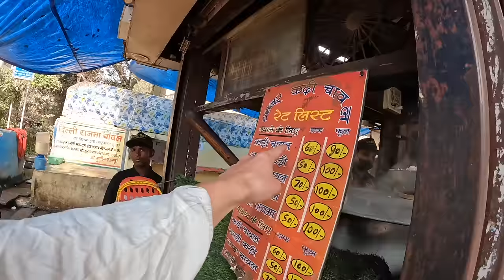Kadhi Chawal owners won't let Foreigner's pay 🇮🇳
CHAPTERS

0:00 Ordering
1:35 In the kitchen
3:30 Time to eat!
5:50 @chrismixxlewis got Rajma Chawal
7:20 More chai
9:30 Paying gone wrong
11:00 I got a hat!!!
12:52 Rs 20 Rickshaw
17:40 I am a rickshaw walla
20:10 Big Tip
21:20 Paying our debt to the kids